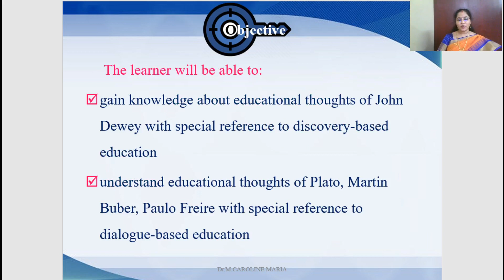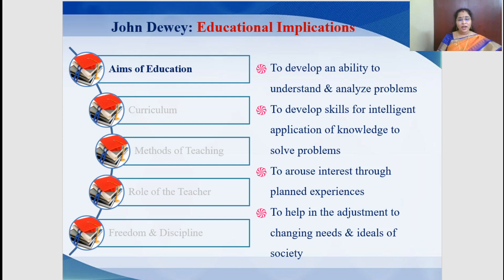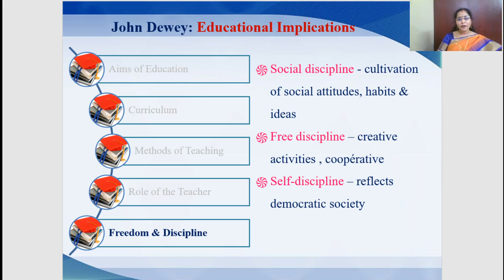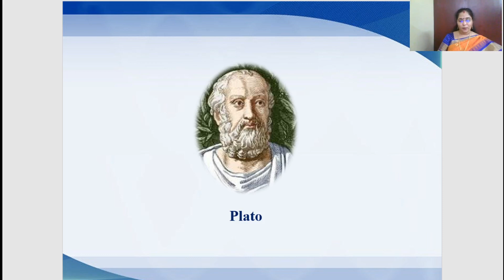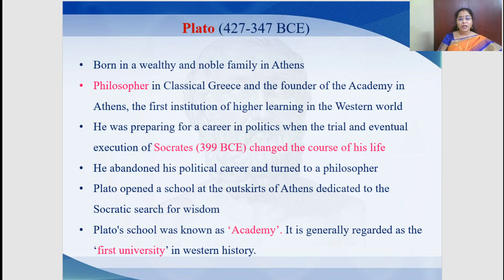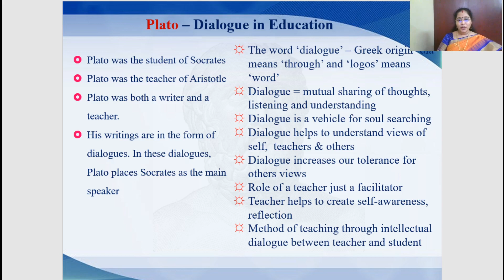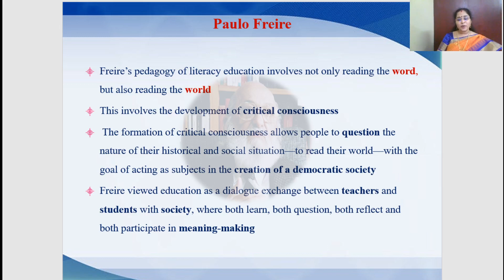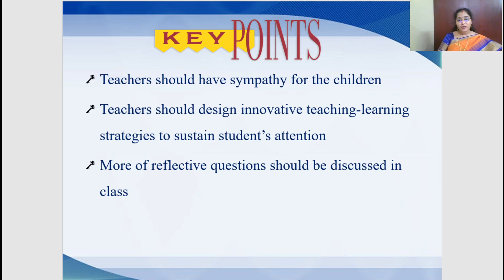Discovery &dialogue-based education Dr. M. Caroline Maria -Knowledge and Curriculum - Unit 3 Part 2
Dear Student-teachers, this video lecture is about C 8 Knowledge and Curriculum Unit 3 Child-centered Education Part 2 which deals with the educational thoughts of John Dewey on discovery based education and educational thoughts of Plato, Martin Buber and Paulo Freire on dialogue-based education.